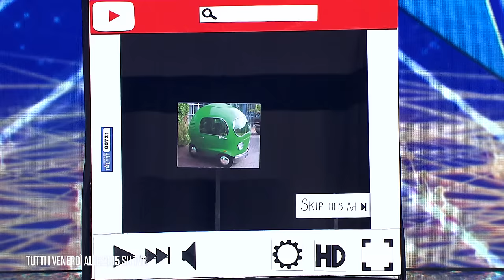Giacomo, lo YouTube umano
Giacomo Occhi è un artista con grande inventiva. Lo dimostra sul palco di Italia’s Got Talent proponendosi come una simpatica versione “umana” di YouTube. Tra un play ed un rallenty, sulle note di “Don’t stop me now” dei Queen, la performance dell’attore milanese fa divertire i giudici che lo congedano con quattro sì.